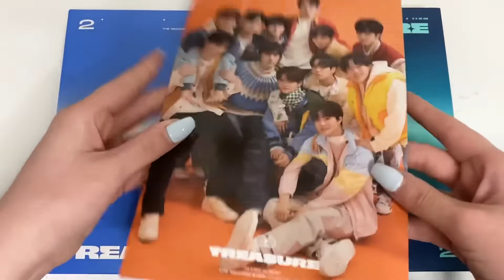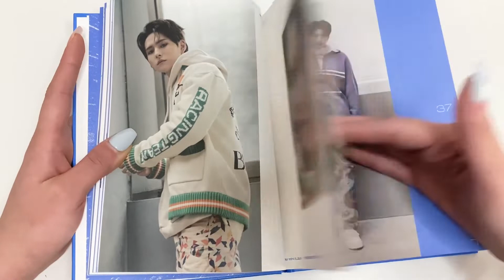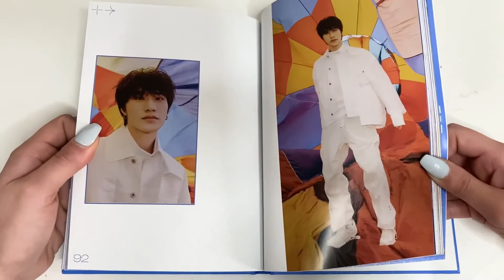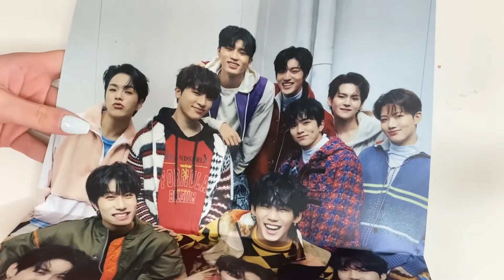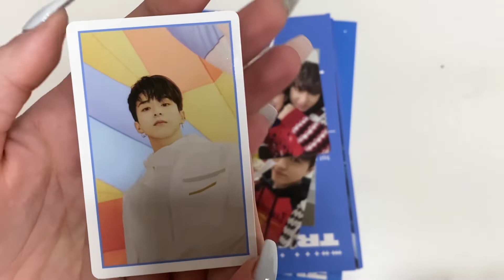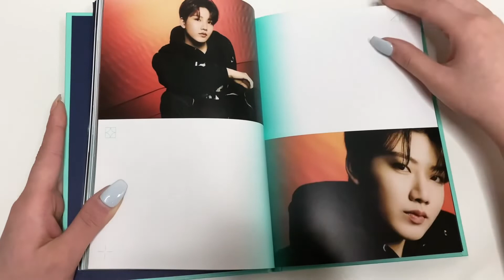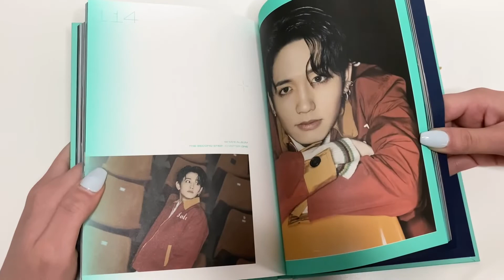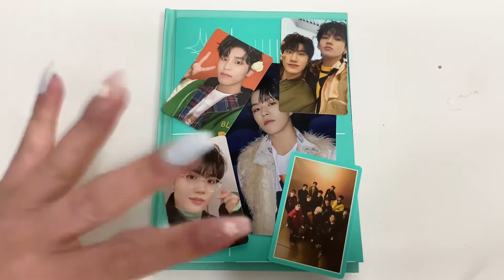♡ Unboxing Treasure 트레저 1st Mini album ‘The Second Step : Chapter One’